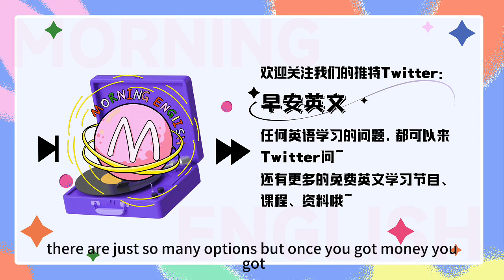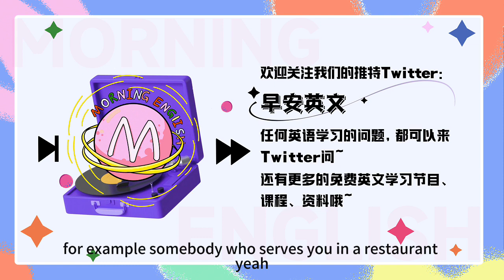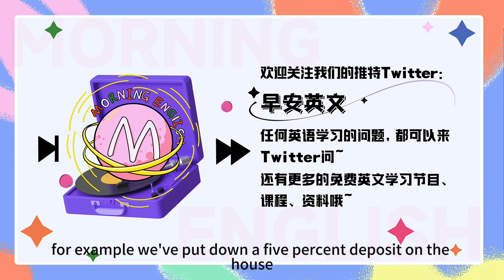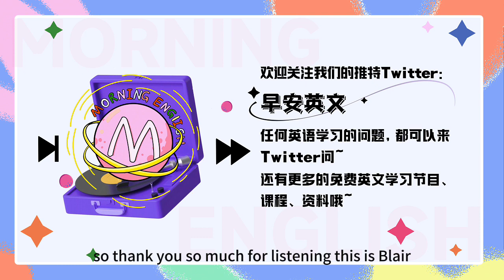零花錢、首付、貸款的英文是？ | 早安英文｜podcast｜podcast english｜英语口语 ｜英语发音 ｜英语对话 ｜英语听力｜日常英文｜国外生活必备｜双语脱口秀 | 中英雙語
S：Hello, everybody, welcome to Morning English, this is Summer.
B：Hello, Guys, this is Blair. 欢迎大家收听早安英文。
B：Summer, name one thing you love the most in the world.
S: 我最爱的东西啊，well, there are just so many options. But once you got money, you got everything, so i am gonna go with money.
B: 哈哈哈，毕竟钱不万能的，但没钱是万万不能的。
S：Yeah, 不过说到钱，大家第一个脑子里面想到的一定是 money，不过有些情况下啊，不同的钱在英文当中叫法也不一样
B: 是的，只会一个money 可以是不够的，那今天我们就来聊聊，不同场合下，支付的各种钱 英文要怎么表达吧。
B：Ok, 我先说一个，零钱，比如你坐出租，结账，找给你的零钱，我们就不说money 了
S：Yeah, in this case, we should say, change, c-h-a-n-g-e, change.
B: 嗯，就是交换，改变的那个change，but here it is used as a noun, meaning the money that you get back when you have paid for sth giving more money than the amount it costs 找给的零钱
S: Right, 所以你在电影，电视剧中会经常听到这句话：keep the change. 意思就是不用找了，零钱你留着吧。
B：Yeah, keep the change. 零钱，诶，在零钱中间加一个字又变成另一种钱了哦。
S：哈哈，零花钱是吧
B：哈哈Yeah, 小时候就最羡慕那些每天都可以有零花钱买辣条吃的小朋友了。
S：对，小时候觉得两块钱都是巨款了，那这个零花钱有哪些表达方式呢？
B：Well, you can say pocket money. it's a small amount of money that parents give their children, usually every week or every month 父母给孩子的零花钱
S: pocket 口袋，放在口袋里面的钱，就是零花钱了。
B：是的，不过pocket money在british English 用的更广泛，在北美地区，另外一个单词会更常见，allowance
S：Yes, allowance. a-l-l-o-w-a-n-c-e, 比较常见的含义是津贴，补助，也可以表示父母给孩子的零用钱。
B：是的，那在很多的国家，还有一个非常重要的事情就是给小费，比如 你去餐厅吃饭，去酒店住宿等等
S：对，那这个小费也不用moeny表示，we simply just use this: tip, it's a small amount of extra money that you give to sb, for example sb who serves you in a restaurant 表示小费
B：Yeah, for example: He gave the waiter a generous tip . 他给了服务员很多小费。
S: Tip can also be used as a verb. You need to tip the waiter? 记得给服务员小费. 直接用tip sb就好了。
B：我倒是很庆幸咱们这种小费文化，不然每次还得算多少钱，我可算不来。
S：那你交个学费吧，高考数学139的夏老师教你算。
B：Hahaha, 那可太好了。那我就给你交 tuition
S：Yeah, tuition, t-u-i-t-i-o-n, You can use tuition to refer to the amount of money that you have to pay for being taught in a university, college, or private school. 表示学费
B：所以学费也没有money, 记住了记住了。那我可以先交订金嘛，不行我要退款的那种。
S：就上节数学课你还订金，订金是多少你算的明白吗？
B：哈哈哈，轻松被拿捏，数学算不明白，但是英文还是很在行的，我们来说说这个订金英文怎么说吧。
S：嗯，这个表达的方式还是不少，first of all, you can say deposit, d-e-p-o-s-i-t,a sum of money that is given as the first part of a larger payment 订金
B: For example: We've put down a 5% deposit on the house. 我们已支付了房款的5%作为订金。
S：是的，除了deposit，还可以用down payment来表示订金
B：对，但是down payment更像我们说的，我们来看下它的英文释义 If you make a down payment on something, you pay only a percentage of the total cost when you buy it. You then finish paying for it later, usually by paying a certain amount every month.
S：是的，买一个很大，很贵的东西，然后先支付一定比例，剩下的按月支付，这不就是我们说的首付款嘛，so for example：We are saving for a down payment on a house. 我们正攒钱支付买房的首付金。
B：No, you already paid the down payment of your house. what you need to pay is a loan.
S: 哈哈，每月还贷款，loan，l-o-a-n, money that an organization such as a bank lends and sb borrows 贷款；借款
B: Yeah，like a student loan 学生贷款，a car loan 车贷 house loan
S：对，那房贷，除了loan,还有一个词回用到的比较多，就是 mortgage，m-o-r-t-g-a-g-e, A mortgage is a loan of money which you get from a bank or savings and loan association in order to buy a house.
B: 是的，in order to buy a house, 所以房贷我们用mortgage会更多，那这个单词在发音的时候，我们要注意，/ˈmɔːrɡɪdʒ/ 中间的字母t不发音，所以不要读成 mort gage，no it's mortgage
S：Yes, mortgage. 所以你看，跟钱相关的表达还是很多啊，那我们今天讲到的都是不用money来表示的。
B：对，所以只会一个money还是不够滴
S：不过你要是拥有很多moeny那还是可以滴
B：哈哈哈，说的对，那你还知道哪些跟钱相关的单词或者表达吗？欢迎在评论区给我们留言哦
S：嗯，那我们今天的节目就到这里了，最后再提醒大家一下。
S：That's all for today's podcast. This is Summer, Bye~